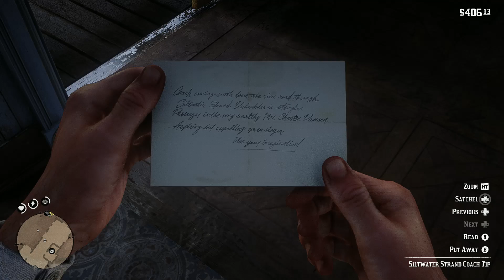Red Dead Redemption 2 Gameplay Chapter 3 P6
Game video by Innovasionn performing Red Dead Redemption 2 Gameplay. Rockstar Games and the Rockstar Games Logo are trademarks or registered trademarks of Rockstar Games.